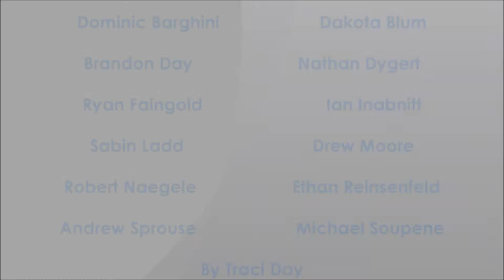2013 Loveland Cubs 11/12 Year Old Video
2013 Loveland Cubs
Brandon Day